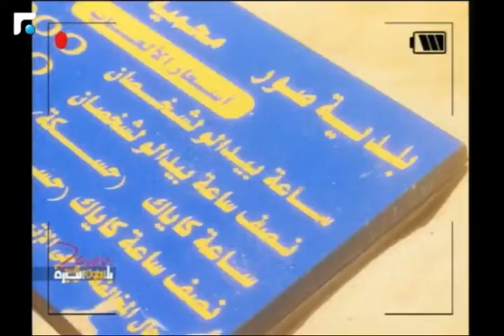بلا طول سيرة وكومبو الصيف من شاطئ صور الى جيل الالفية والاعمال الى شباب الجزائر التمييز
الفقرة 4: النائبة رلى الطبش وكومبو الصيف.
لانا موسى من شط لشط: زيارة من جديد الى شط الرملة البيضا لمتابعة موضوع مستوعبات النفايات.
لقاء مع يوسف الجندي من المركز اللبناني للغوص حول تلوث البحر ومشاهد نادرة من تحت الماء.
زيارة الى شاطئ صور وحديث في المونديال.
كريستينا فخري وحديث الأجيال من جيل لجيل: كيف يتعاطى جيل الالفية مع موضوع المال والاعمال؟
ومن أفلام هواة العالم العربي المشاركة في مسابقة مينتور العربية: فيلم انسان لعصام تعشيت من الجزائر.